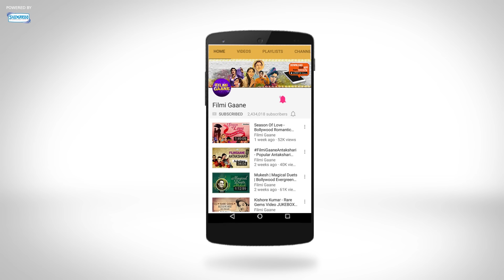Tu Dil Mera Lauta De (HD) - Mai Baap Song - Johnny Walker - Minoo Mumtaz - Evergreen Songs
Movie: Mai Baap (1957)
Music Director: O. P. Nayyar
Singer: Mohd. Rafi, Geeta Dutt
Lyrics: Jan Nisar Akhtar
Director: M. Sadiq

Enjoy this dance song from the 1957 movie Mai baap starring Balraj Sahni, Shyama, Johnny Walker, Minoo Mumtaz, Raj Mehra, Nazir Hussain, and S.N. Banerjee.